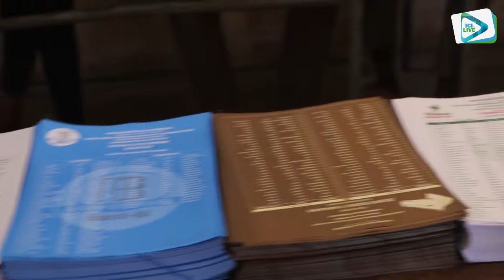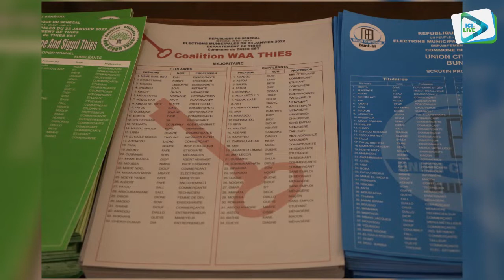Scrutin 2022 Thiès réaction de Talla Sylla après une lourde bataille contre Abdoulaye DIEYE